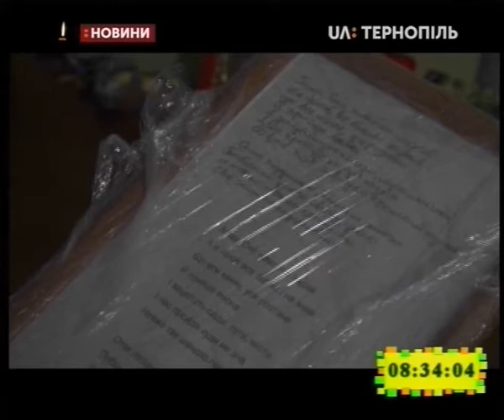20.02.2020. Новини. 8:30